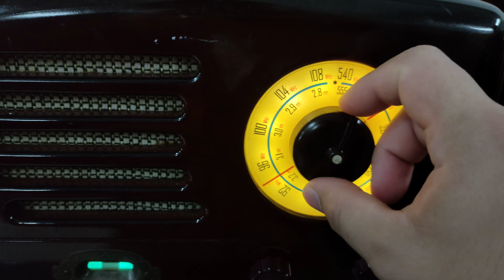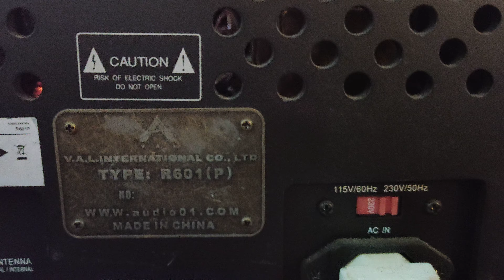August 26, 2021(3)